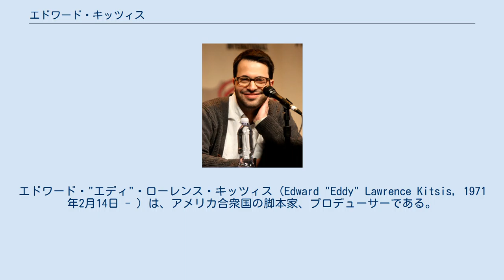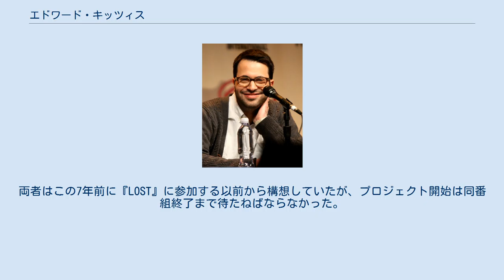エドワード・キッツィス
エドワード・"エディ"・ローレンス・キッツィス（Edward "Eddy" Lawrence Kitsis, 1971年2月14日 - ）は、アメリカ合衆国の脚本家、プロデューサーである。
ABCのテレビシリーズ『LOST』や『ワンス・アポン・ア・タイム』で知られる。
 ミネソタ州で生まれる。
2002年5月、ジェニファー・ズースマンとの交際が報じられ、2003年3月29日にアリゾナ州スコッツデールで結婚した。
 共同で脚本を書いているアダム・ホロウィッツとは同じウィスコンシン大学マディソン校の卒業生であり、「Introduction to Film」のクラスで知り合った。
1993年にラジオ・テレビ・映画の学位を取得した後ホロウィッツと共にロサンゼルスに移った。
『LOST』への参加以前には『フェリシティの青春』や『Popular』の脚本を書いていた。
 『LOST』には2005年に第1シーズン半ばで脚本家兼プロデューサーとして加わる。
2005年秋からの第2シーズンからはスーパーバイジングプロデューサーに昇格した。
キッツィスを含む脚本家陣は第1及び第2シーズンの執筆により全米脚本家組合賞のドラマシリーズ賞を受賞した。
2006年から2007年にかけての第3シーズンでは共同エグゼクティブ・プロデューサーに昇格した。
さらに2008年の第4シーズンも続投した。
また第4シーズンにより再び全米脚本家組合賞にノミネートされた。
2009年の第5シーズンではエグゼクティブプロデューサーに昇格した。
第5シーズンにより脚本家陣は第62回全米脚本家組合賞ドラマシリーズ賞にノミネートされた。
2010年の最終第6シーズンでもエグゼクティブプロデューサーを務めた。
 2010年には『トロン』の続編の『トロン: レガシー』の脚本を執筆した。
 キッツィスとホロウィッツはABCより2011年10月23日に始まったファンタジードラマシリーズ『ワンス・アポン・ア・タイム』を企画した。
この作品では記憶を奪われて、別の世界に飛ばされたおとぎ話のキャラクターたちが描かれる。
両者はこの7年前に『LOST』に参加する以前から構想していたが、プロジェクト開始は同番組終了まで待たねばならなかった。
 製作 脚本